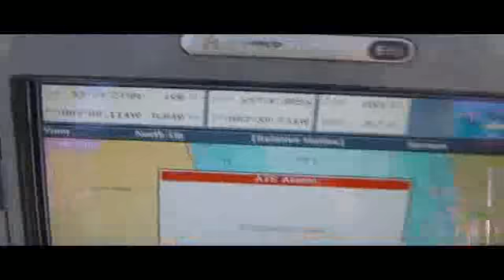Gabrielle sailing into The Albert Dock 28 April 2011.avi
The Yacht Gabrielle sailing into the Albert Dock Liverpool, to take part in a flotilla running to celebrate William and Kates wedding. The Motley crew reminiscent of charactors from last of the summer wine, carefully guide the vessel on its long journey from the marina, a journey of up to literally 1 mile away. A large amount of booze was stowed for the journey along with some farleys rusks ( for compo, clegg and foggy ). Captain Sir Kenneth was clearly moved as was the yacht!